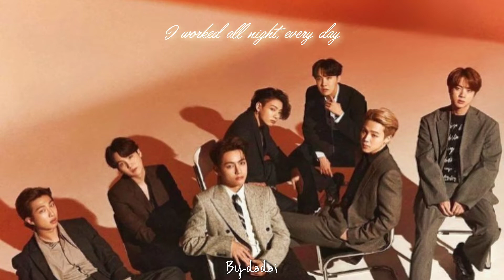BTS - DOPE (ENG LYRICS)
DOPE BY: BTS
FROM THE ALBUM : THE MOST BEAUTIFUL MOMENT OF LIFE PT. 1